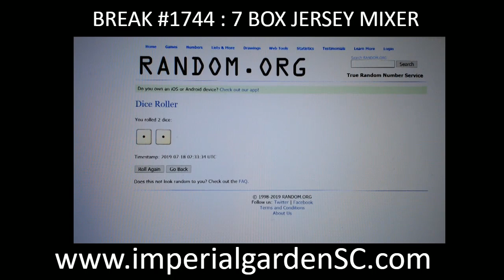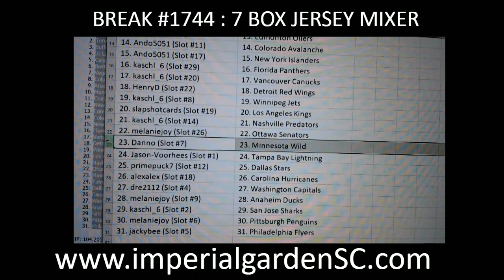Break #1744: 7 Box Mixer (1x DerLuxe Box, ENGRAINED, FShowcase, ICE, SP AUTHENTIC JERSEY BOX)